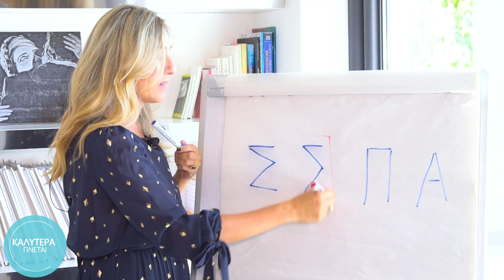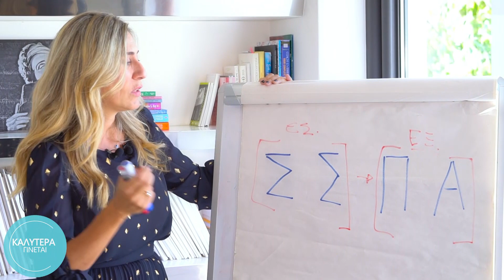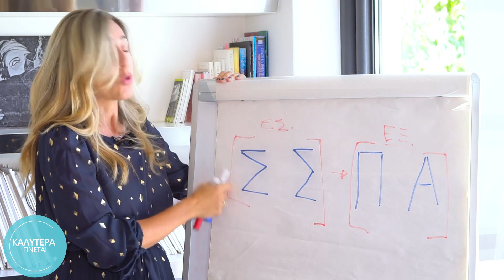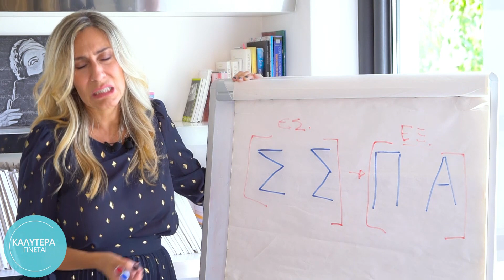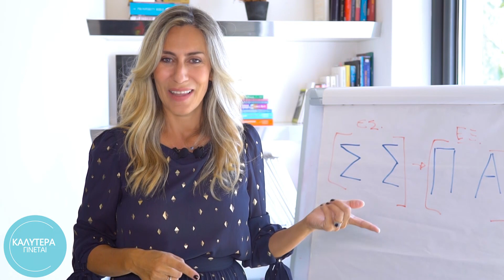"Καλύτερα Γίνεται" με την Δρ. Νάνσυ Μαλλέρου – Είστε έτοιμοι για.. ΣΣΠΑ?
Στο σημερινό νέο επεισόδιο του Καλύτερα Γίνεται η Δρ. Νάνσυ Μαλλέρου μας εξηγεί το μοντέλο ΣΣΠΑ! Σκέψεις – Συναισθήματα – Πράξεις – Αποτελέσματα, δηλαδή… η σκέψη που κάνουμε δημιουργεί το συναίσθημα, που μας οδηγεί στην πράξη, η οποία μας φέρνει ένα συγκεκριμένο αποτέλεσμα! Αν λοιπόν θέλουμε ένα διαφορετικό αποτέλεσμα το μόνο που χρειάζεται είναι να αλλάξουμε την αρχική μας σκέψη για τα πράγματα ώστε να οδηγηθούμε σε κάτι διαφορετικό. Αν μπερδευτήκατε, ακούστε τα παραδείγματα που μας δίνει η Δρ. Μαλλέρου και αμέσως μετά προσπαθήστε να επεξεργαστείτε το ΣΣΠΑ και να το εφαρμόσετε ώστε να βιώσετε τα καταπληκτικά του αποτελέσματα!